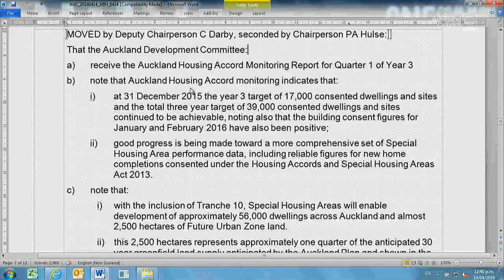14.04.16 Auckland Development Committee Items 13 Part 01